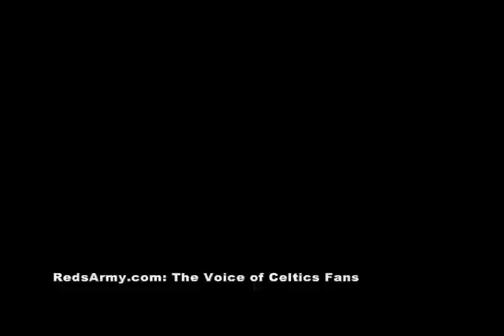Rajon Rondo & Chris Paul Exchanging words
Chris Paul's recent standoff with Rajon Rondo started when the Celtics point guard told him he won't win a championship.

Rondo was heard to tell Paul, Ive got a ring, and youre never gonna win one.

If Rondo had to trade in K.G., Pierce, Ray and Rasheed for the guys that Chris plays with [in New Orleans], I guarantee that you wouldnt be seeing Rondo get a $55 million contract, one Hornets source said.